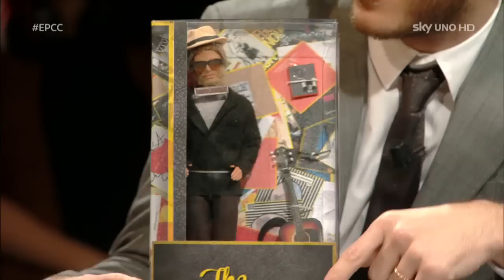E poi c'è Cattelan EPCC - Intervista a Francesco De Gregori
Seconda edizione dell’esplosivo e alternativo late night show E POI C’E’ CATTELAN, condotto da Alessandro Cattelan, in onda ogni giovedì alle 23.10 su Sky Uno HD.
Ospite della quarta puntata, Francesco De Gregori.